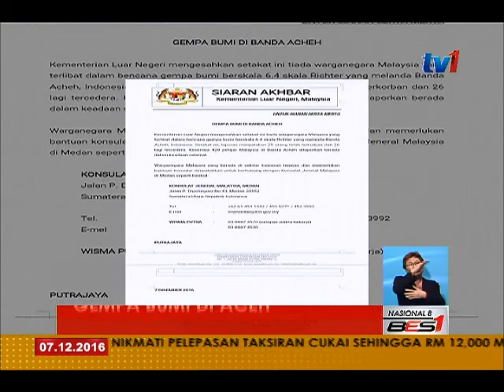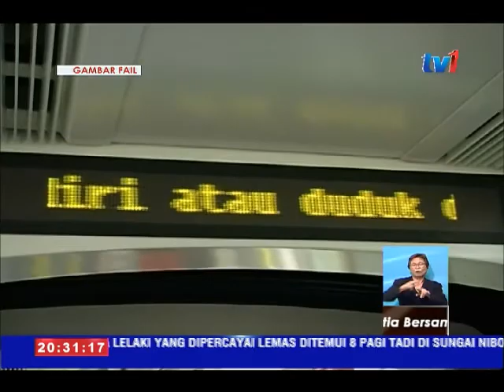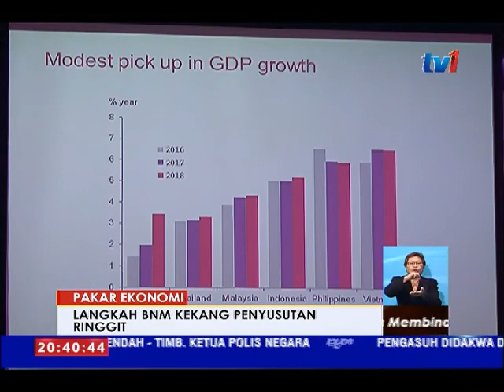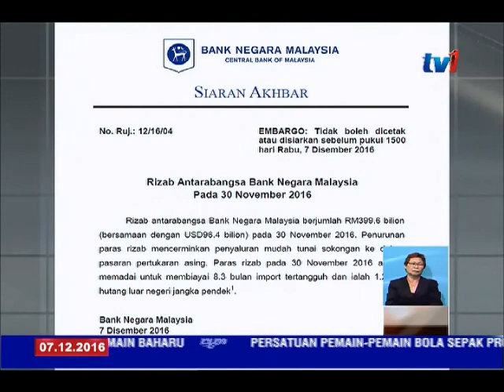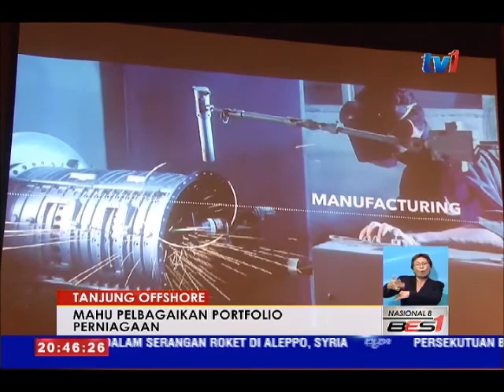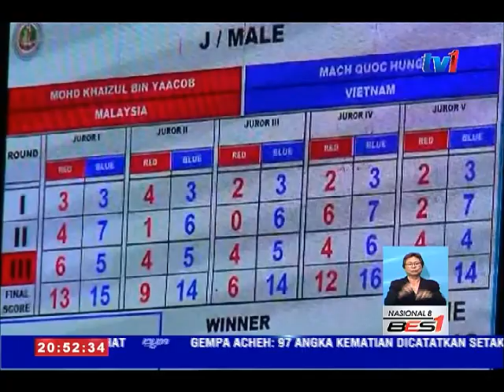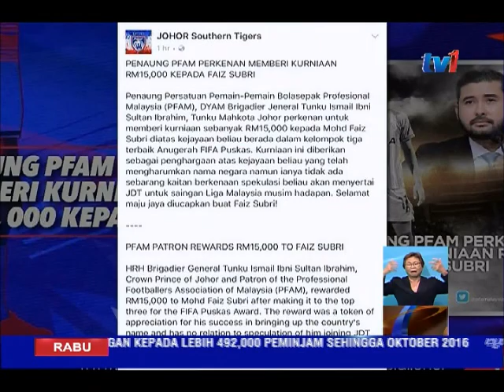N 8 [ 7 DIS 2016]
1. Gempa Bumi Aceh ..ragut 97 nyawa.
2. Desa Mall. platform promosikan produk usahawan desa.